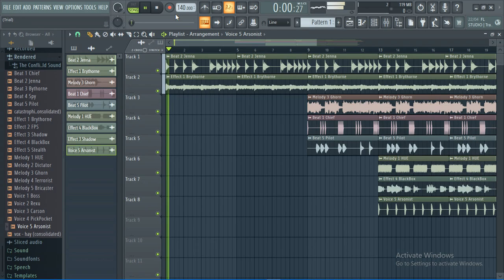Leadbox Metaverse Edition V1 (The Conflict) Teaser 1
Don't ask if this will be Released Fast or not because I mod the Game using Xiamo Redmi 4 because it's the only one that supports Incredibox
also Don't rush me!